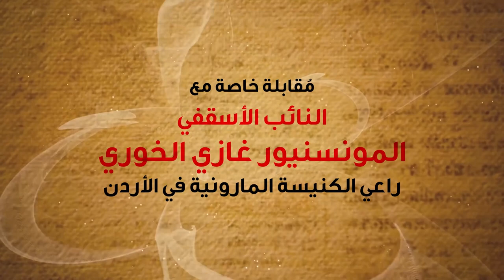نورسات الأردن : مقابلة خاصة مع النائب الأسقفي المونسينيور غازي الخوري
النائب الأسقفي المونسينيور غازي الخوري
راعي كنيسة الموارنة في الأردن

- تحاورة : د.باسمة السمعان
مدير مكتب فضائية نورسات الأردن والأراضي المقدسة

- في كنيسة مارشربل في عمان

- تصوير ومونتاج : فريق نورسات الأردن

- انتاج : نورسات الأردن 2019